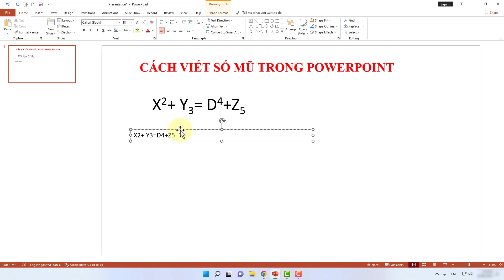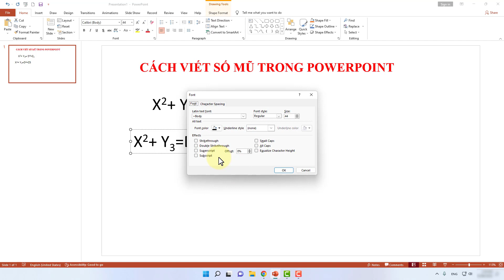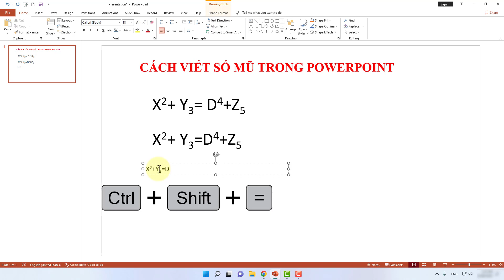Cách Viết Số Mũ Trong Powerpoint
Trong video này kienthuctinhoc sẽ hướng dẫn cho bạn, Cách Viết Số Mũ Trong Powerpoint
Từ khóa thường tìm kiếm trên Google
cách viết số mũ,
cách viết số mũ trên máy tính,
cách viết số mũ trong word,
cách đánh số mũ trong powerpoint,
cách gõ số mũ trong powerpoint,
cách viết số mũ trong powerpoint 2010,
cách viết số mũ trong powerpoint 2016,
viết số mũ trong powerpoint,
Thực hiện bởi kênh kiến thức tin học